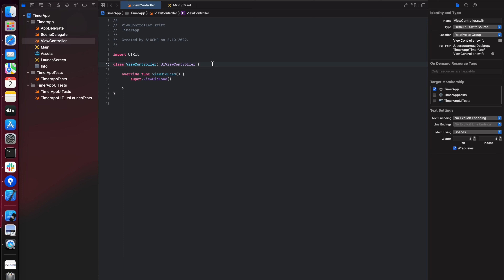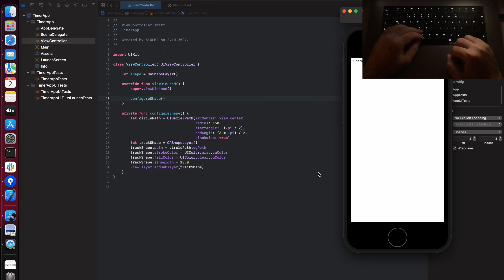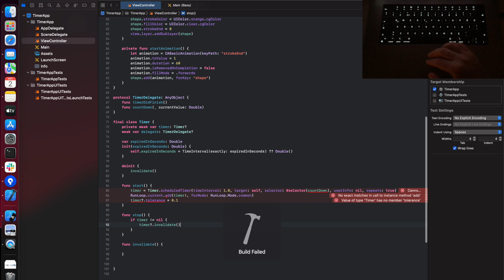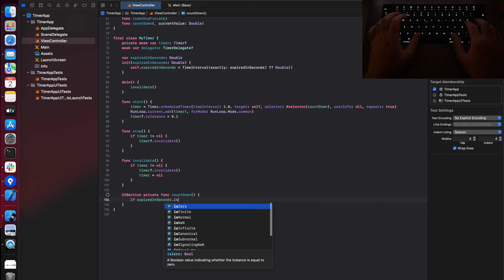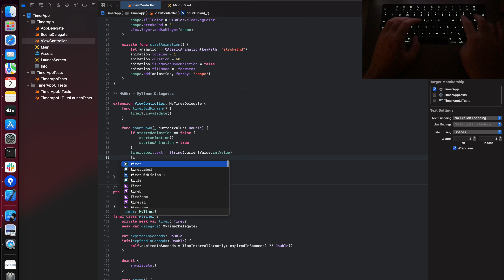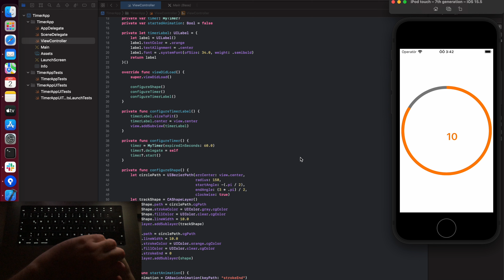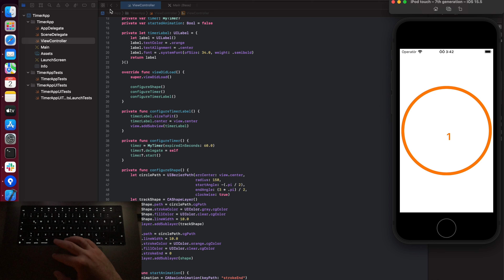ASMR Programming | Coding Timer App | Typing Sounds | No Talking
In this asmr programming video, I designed an iOS Timer App using Swift.

All the products in this video:

💻 2021 Apple MacBook Pro (16", Chip Apple M1 Max, 64GB RAM, 1TB SSD)

🧑‍💻Xcode 13.4.1

This video is prepared for only entertainment and education purposes.